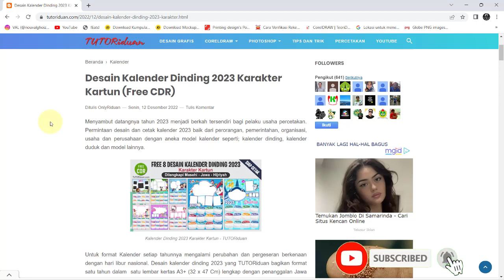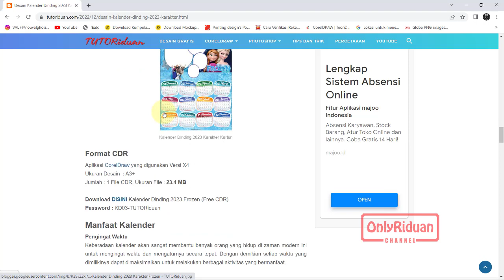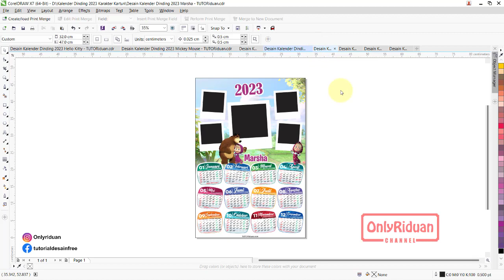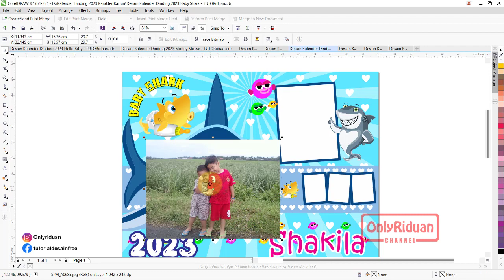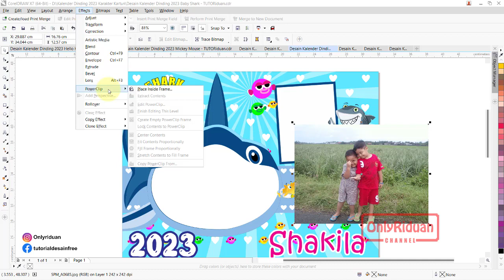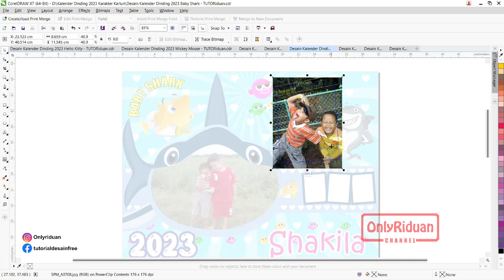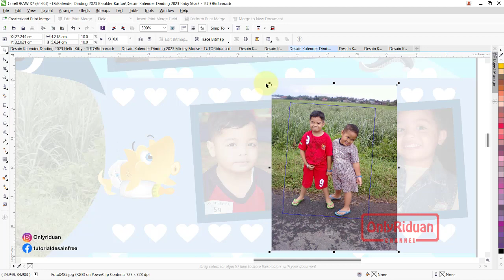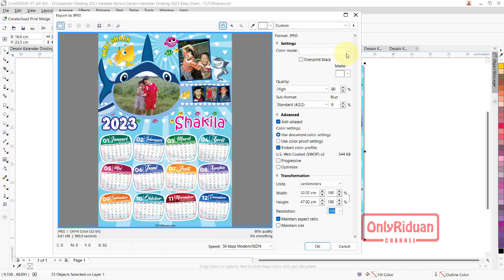Free Download 8 Desain Kalender Dinding 2023 Karakter Kartun CorelDraw (CDR) - Calendar Design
Free Download 8 Desain Kalender Dinding 2023 Karakter Kartun CorelDraw (Free CDR) - Calendar Design.

05:02 Cara Menambahkan Foto Pada Desain Kalender
09:46 Cara simpan SIAP CETAK

Cara Download 8 Desain Kalender Dinding 2023 Karakter Kartun  :
- Pada pencarian ketikkan "Kalender 2023"
- Maka akan tampil Template Kalender 2023
- Pilih desain yang diinginkan
- Selamat mendownload

Semoga Bermanfaat